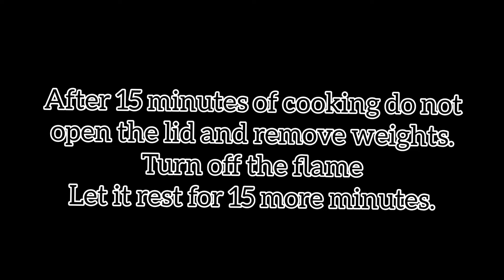Veg Dum Biryani Recipe | Vegetable Dum Biryani Recipe | How To Make Veg Dum Biryani At Home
INGREDIENTS

FOR VEGGIES
1 teaspoon oil
1 cauliflower head
2 carrots
4 potatoes
1/4 teaspoon salt
150g paneer

FOR SPICES
2 bay leaf
2 cinnamon stick
6 cardamoms
8 cloves
2 star anise
2 pieces of mace
2 teaspoons of cumin
1 teaspoon of fennel seeds
1 teaspoon of black pepper
1 Teaspoon coriander seeds
12 cloves of garlic
1 Teaspoon crushed ginger
6 green chillies
(Can reduce if you don't want it spicy)

FOR FRIED ONION
Some oil for frying
4 thinly sliced onion

FOR MARINATING
Veggies
Biriyani paste
1 tablespoon chilli powder (can reduce the quantity)
1/4 teaspoon turmeric powder
Salt as needed
3 tablespoons of oil
1 1/4 cup of curd/Dahi
Half the fried onions

4 cups Basmati rice (soaked in water for 15-20 minutes)
1 teaspoon oil
1 bay leaf
2 cardamoms
2 cloves
1 star anise
1 cinnamon stick
Water
1 Teaspoon oil
Salt as needed for the rice

FOR MAKING THE BIRIYANI
3 teaspoons of oil
Marinated veggies
Cooked basmati rice
coriander leaves
Mint leaves
Reserved gravy
1/2 cup milk + yellow food colour (can use saffron milk instead)
1/2 cup water + 1 tablespoon ghee
(Can add more ghee)

veg dum biryani recipe in cooker,
veg dum biryani recipe at home,
veg dum biryani recipe in pressure cooker,
1 kg veg dum biryani recipe,